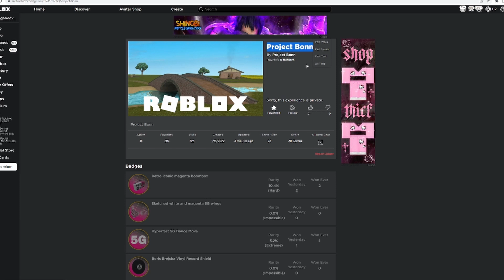NEW BADGES & ACCESSORIES SOON? | ROBLOX PROJECT BONN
EVERY BADGE (This took me a while)

𝐇𝐢 𝐆𝐮𝐲𝐬! 𝐈 𝐚𝐦 𝐋𝐨𝐠𝐚𝐧 𝐚𝐤𝐚 𝐋𝐨𝐠𝐚𝐧𝐃𝐞𝐯𝐑𝐁𝐋𝐗, 𝐈 𝐭𝐫𝐲 𝐭𝐨 𝐦𝐚𝐤𝐞 𝐯𝐢𝐝𝐞𝐨 𝐞𝐯𝐞𝐫𝐲 𝟏-𝟐 𝐖𝐞𝐞𝐤𝐬, 𝐈 𝐏𝐥𝐚𝐲 𝐑𝐨𝐛𝐥𝐨𝐱 𝐚𝐧𝐝 𝐄𝐭𝐜. 𝐑𝐞𝐚𝐝 𝐦𝐨𝐫𝐞 𝐚𝐛𝐨𝐮𝐭 𝐦𝐞 𝐛𝐞𝐥𝐨𝐰. -𝐋𝐨𝐠𝐚𝐧𝐃𝐞𝐯𝐑𝐁𝐋𝐗

𝐓𝐡𝐚𝐧𝐤𝐬 𝐟𝐨𝐫 𝐲𝐨𝐮𝐫 𝐭𝐢𝐦𝐞 𝐭𝐨 𝐫𝐞𝐚𝐝 𝐭𝐡𝐢𝐬 𝐚𝐧𝐝 𝐞𝐧𝐣𝐨𝐲 𝐰𝐚𝐭𝐜𝐡𝐢𝐧𝐠 𝐭𝐡𝐞 𝐯𝐢𝐝𝐞𝐨, 𝐎𝐡 𝐚𝐧𝐝 𝐌𝐚𝐤𝐞 𝐬𝐮𝐫𝐞 𝐭𝐨 𝐋𝐢𝐤𝐞 𝐚𝐧𝐝 𝐬𝐮𝐛𝐬𝐜𝐫𝐢𝐛𝐞 𝐲𝐨𝐮 𝐝𝐨𝐧𝐭 𝐡𝐚𝐯𝐞 𝐭𝐨 𝐛𝐮𝐭 𝐈𝐟 𝐲𝐨𝐮 𝐝𝐨 𝐥𝐢𝐤𝐞 𝐚𝐧𝐝 𝐬𝐮𝐛𝐬𝐜𝐫𝐢𝐛𝐞 𝐈 𝐚𝐩𝐩𝐫𝐞𝐜𝐢𝐚𝐭𝐞 𝐈𝐭.

What do I use to make my thumbnails- Photopea
What do I use to edit my videos- Da Vinci resolve 17

Also :Bruh: